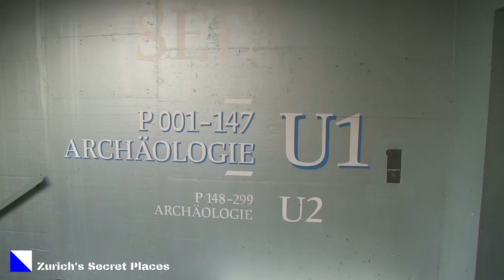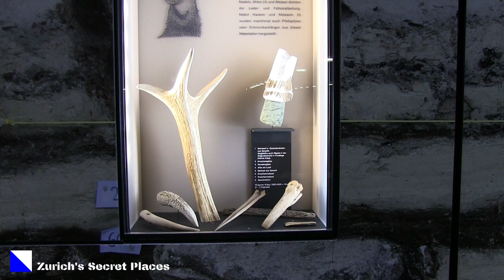Entdecke Zürich - Unbekannte Orte / Pfahlbauten (7)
In früheren Zeiten lebten am Zürichseeufer auch mal die Pfahlbauer! Du glaubst das nicht? Dann schau dir mal dieses Video an und staune!
Oder noch besser: Du fährst mal dahin und schaust dir das selber an.